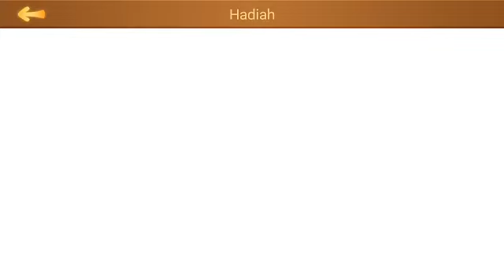Cara Menukar Pulsa Hadiah RP Pada Game Higgs Domino